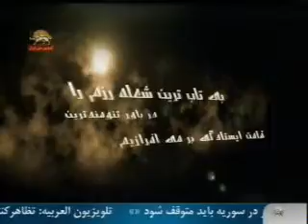محمد مختاري كسي كه به زندگي با شرافت معنا بخشي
اين برنامه به كسي تعلق دارد كه به زندگي با شرافت معنا بخشيد
محمد مختاري شهيد قيام كه در روز 25 بهمن  درخيابان رودكي درحاليكه كتف وي محروج شده بود برا ثر خونريزي در بيمارستان جان باخت
سيماي آزادي 29 بهمن 90